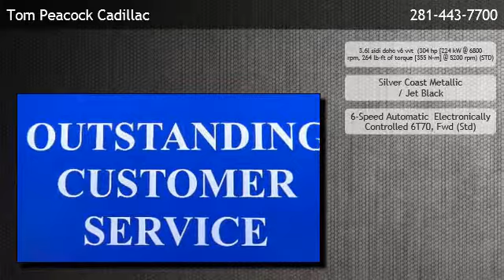2013 Cadillac XTS 3.6L V6 FWD - Houston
is offering a 2013 Cadillac XTS 3.6L V6 FWD in Houston, TX.

Engine: 3.6l sidi dohc v6 vvt  (304 hp [224 kW @ 6800 rpm, 264 lb-ft of torque [355 N-m] @ 5200 rpm) (STD)
Transmission: 6-Speed Automatic  Electronically Controlled 6T70, Fwd (Std)
Exterior Color: Silver Coast Metallic
Interior Color: Jet Black
Mileage: 146